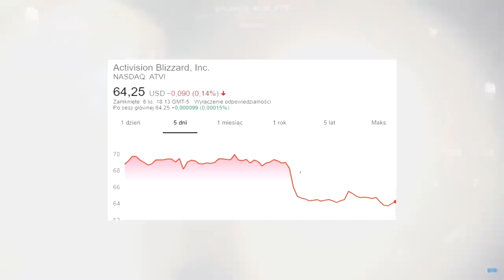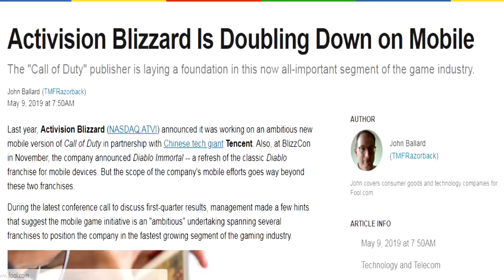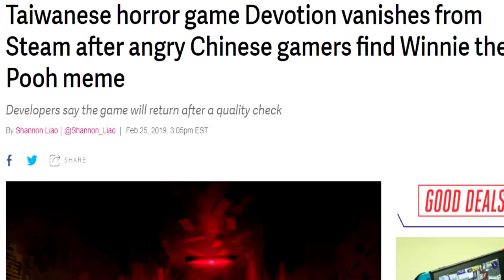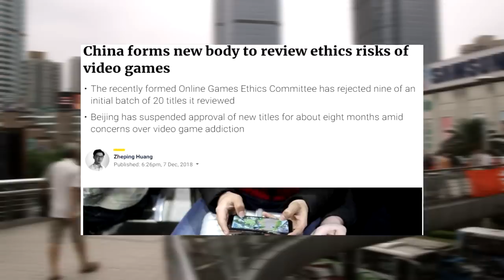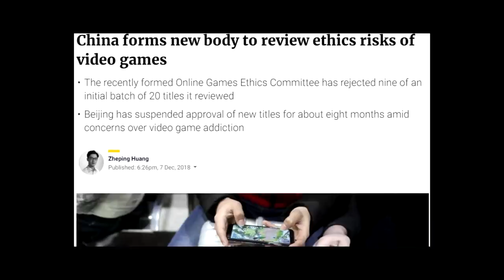How China May Change the Gaming Industry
I'm single handedly bringing back the red scare